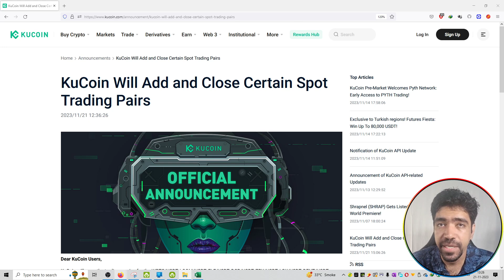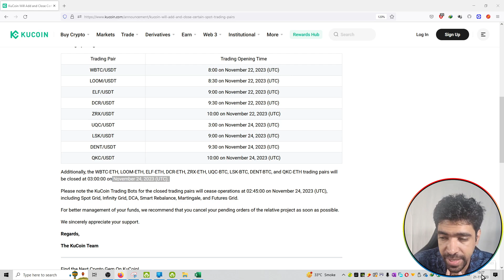#45 | Kucoin Announcements | KuCoin Will Add and Close Certain Spot Trading Pairs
Hello Friends,

This is video on series of Kucoin Announcements.

kucoin,
kucoin tutorial,
kucoin tutorial for beginners,
kucoin trading,
how to use kucoin,
kucoin review,
kucoin trading bot,
kucoin kyc,
kucoin lending,
kucoin exchange,
kucoin exchange review,
kucoin news,
kucoin vs binance,
how to buy on kucoin,
kucoin exchange tutorial,
how to use kucoin exchange,
is kucoin safe,
kucoin for beginners,
kucoin trading tutorial,
kucoin app,
how to buy on kucoin exchange,
tuto kucoin,
how to trade on kucoin,
kucoin tutorial 2021
kucoin trading bot,
kucoin trading,
kucoin,
kucoin trading bot tutorial,
kucoin tutorial,
kucoin bot trading,
kucoin spot trading,
kucoin trading tutorial,
kucoin trading bot review,
kucoin futures trading,
kucoin trading bot results,
trading bot kucoin,
kucoin trading bot dca,
kucoin trading bot setup,
kucoin trading bot profit,
how to use kucoin trading bot,
kucoin trading bot strategies,
kucoin bot trading strategy,
kucoin review
kucoin new listings,
kucoin new coin listing,
kucoin new listing,
new listing,
kucoin new listings alert,
how to buy new listing coin on kucoin,
kucoin listing,
new listing coin,
kucoin,
kucoin coin listing,
new coin listings,
binance new coin listing,
new listing kucoin,
kucoin new listing coin,
binance new coin listing today,
kucoin exchange,
kucoin new listing alert,
kucoin new listing coins,
kucoin new coin